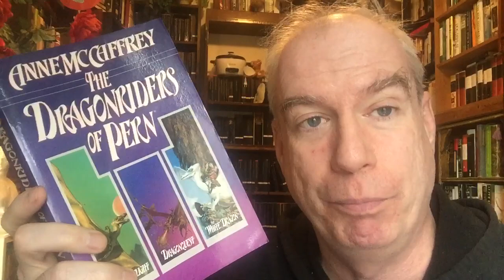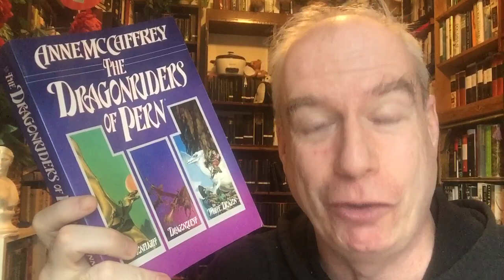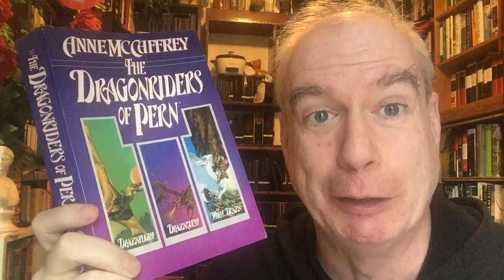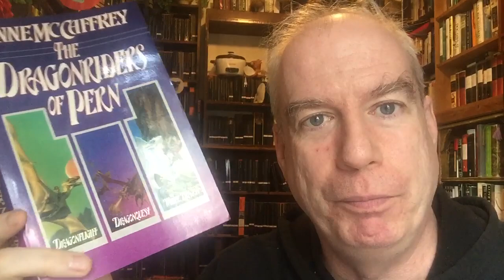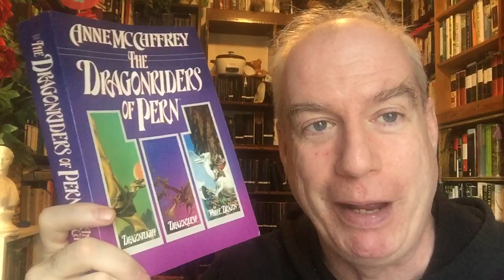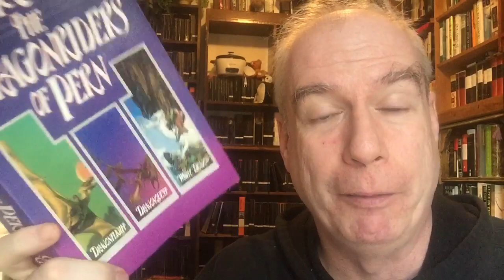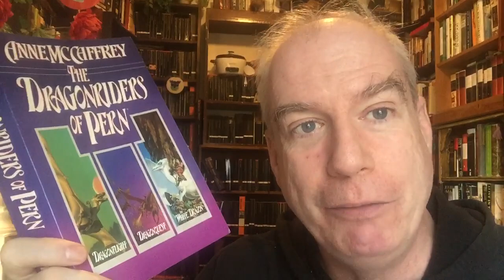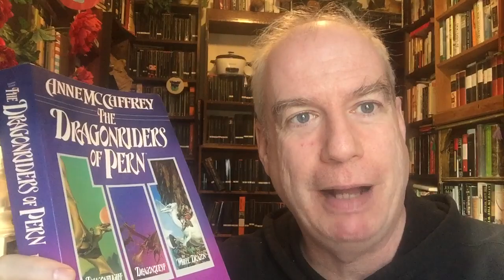How to Adapt a Book Tag REDUX!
Question #1: Which book most deserves an adaptation?
Question #2: Which medium best suits this book (i.e., movie, TV, theater, etc.)?
Question #3: What are you most excited about in this hypothetical adaptation?
Question #4: Which actors should portray the characters?
Question #5: Who should direct the adaptation (if you aren't familiar with many directors, Spielberg is never a bad answer).
Question #6: Which scene or scenes are you most excited about seeing in this adaptation?
Question #7: What are you most nervous about with this potential adaptation?
Question #8: Let's get real. Do you think this book has a shot at ever being adapted?
Question #9: On that note, do you think there's a chance it will be a GOOD adaptation?
Question #10: Describe your ideal version of this adaptation.